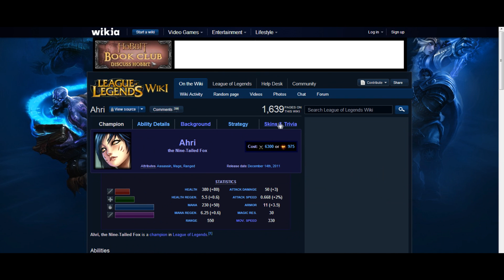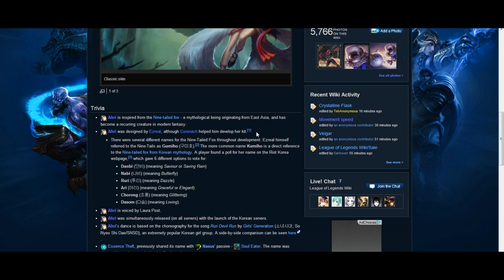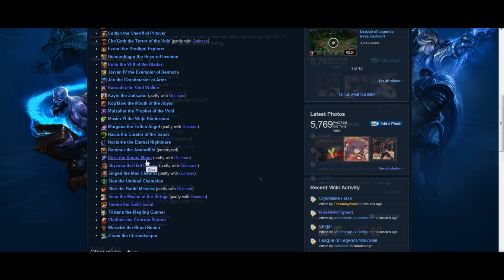How To Find Your Next Favorite Champion (Why Champions Are Art)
Sorry for the couple of bugs in this video. I messed up a bit. I had to make it twice as the first time I made it I somehow lost my video and had to redo all of it.

Champions are art! So don't forget to thank those who create awesome ones! (Or ridicule those who create terrible ones :D)